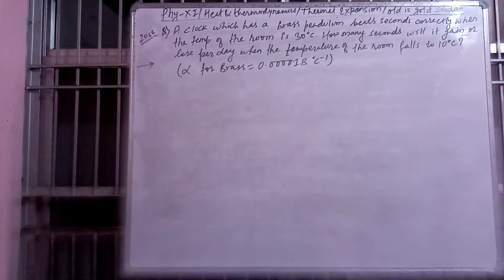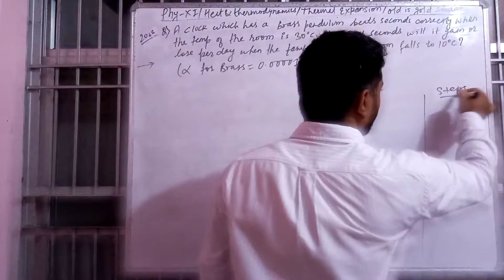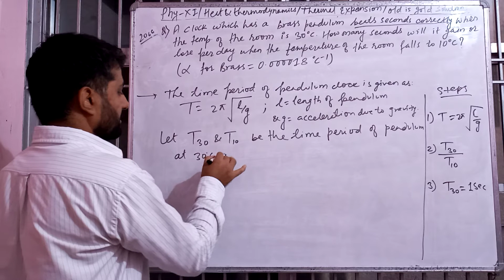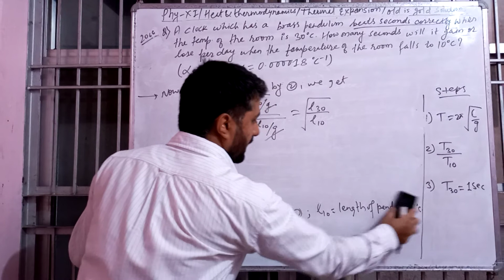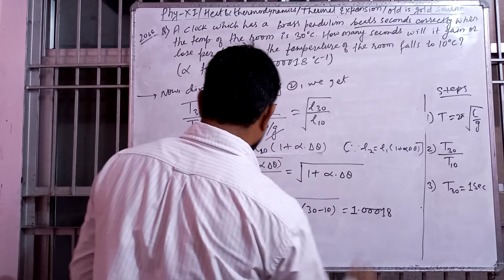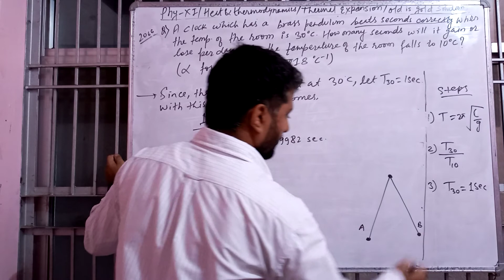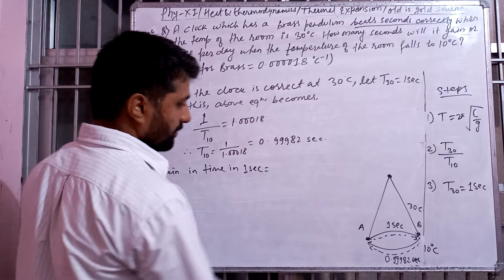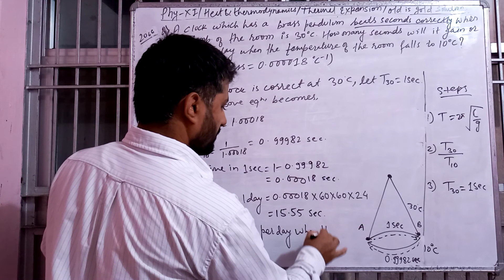Class-11//Numericals on Thermal expansion//Time lose or gain -2066//(NEB) soln with full concept//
Time lose or gain -2066//(NEB) soln numerical explained clearly. hope it helps.